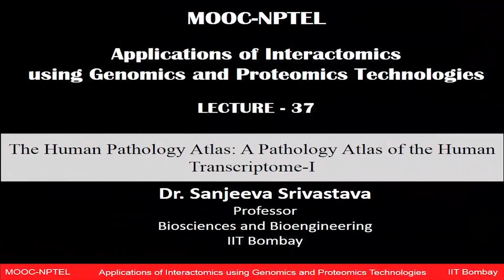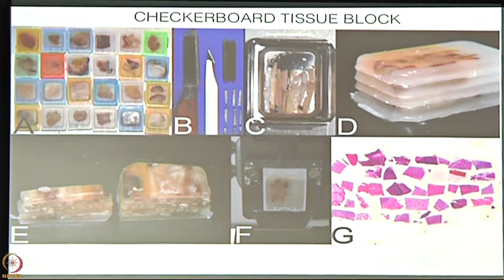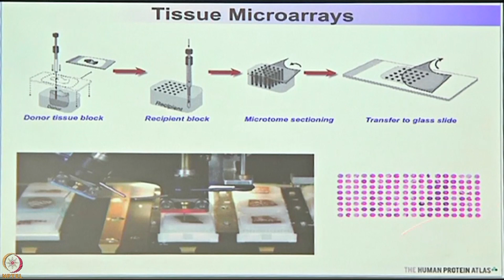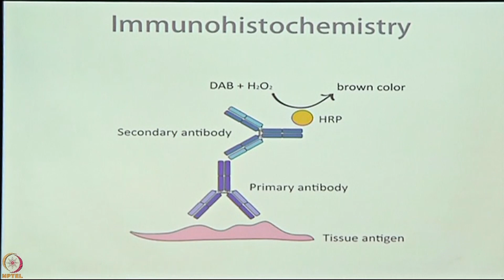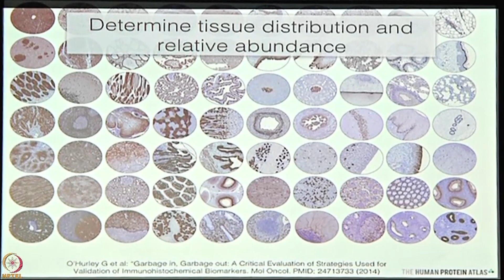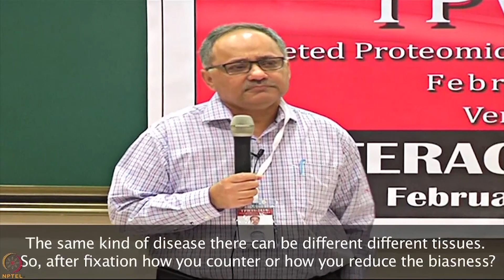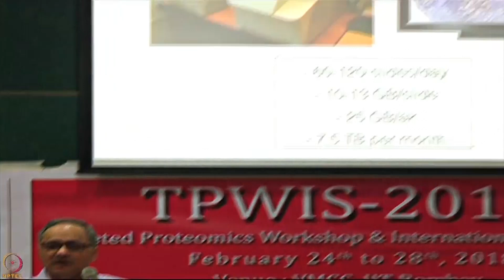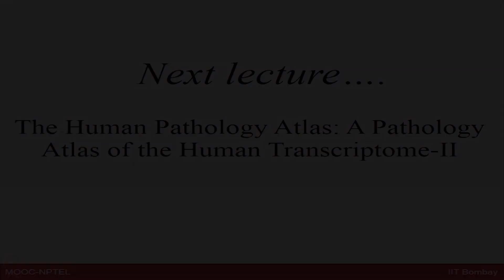The Human Pathology Atlas : A Pathology Atlas of Human Transcriptome-I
Subject: Biosciences and Bioengineering
Course: Applications of Interatomics using genomics and Proteomics technologies